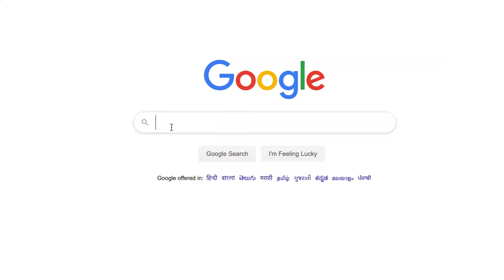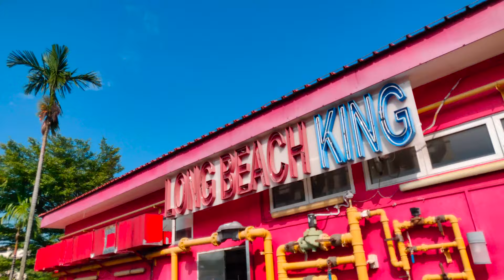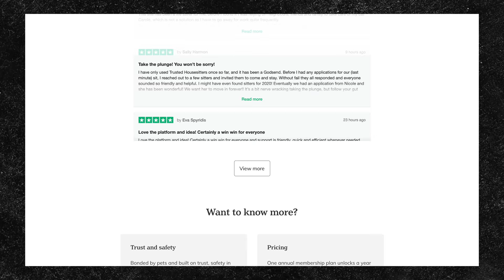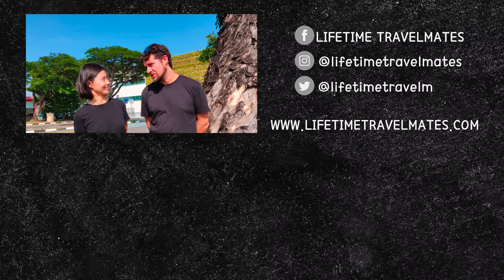Best BLACK PEPPER CRAB 🦀 in Singapore 🇸🇬 - Long Beach King Seafood Restaurant REACTION! MUST TRY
what to do in singapore. things to do in singapore. singapore travel 2020. singapore 2020. black pepper crab singapore. 黑胡椒螃蟹. 黑胡椒螃蟹 新加坡. 新加坡. 在新加坡的外国人. singapore vlog. singapore long beach seafood

Black Pepper Crab is a must try food in Singapore! We saved it for a good occasion: Hyekyong's Birthday!
Long Beach King is one of the best seafood restaurants in Singapore and
their signature black pepper crab is one of the best foods we've ever tried!

Long Beach King Seafood Restaurant:
220 Stadium Blvd, Singapore 397803

OUR GEAR:
Fujifilm X-T20
Fujinon: 16-50mm
Camera microphone
Mic Adaptor
OnePlus 6T
Gimbal Freevision Vilta SE
Macbook Pro
External Drive 1
External Drive 2
External Drive 3
Flexible Tripod

- Get $31 off your first home booking of $70 or more and $10 towards an experience of $48 or more

LIFETIME TRAVELMATES are HYEKYONG and JORDI, a Korean-Spanish couple who quit jobs to travel around the world, meeting people learning cultures, trying foods and enjoying this beautiful planet!